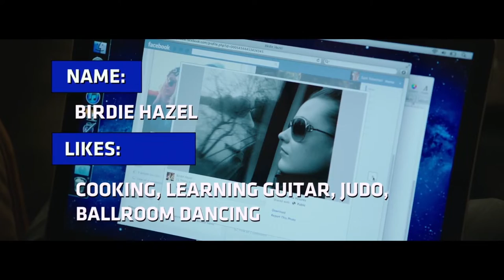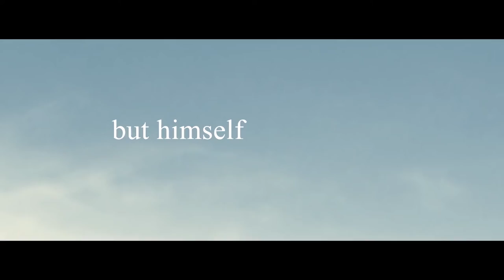Official Trailer - A CASE OF YOU (2013, Justin Long, Evan Rachel Wood, Peter Dinklage)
Theatrical trailer of "A Case of You" by Kat Coiro. Starring Justin Long, Keir O'Donnell, Evan Rachel Wood, Gideon Glick, Sienna Miller, Mizuo Peck, Peter Dinklage, Busy Philipps, Sam Rockwell, Vince Vaughn, Adam Johnson, Lynn Cohen, David Marguelies, Brendan Fraser, Laura Jordan, Peter Billingsley